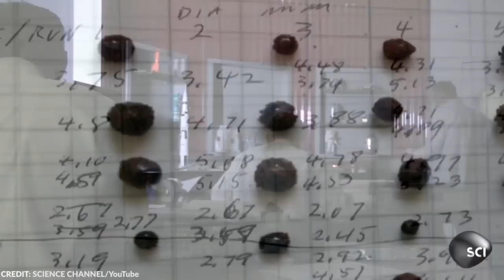Scientists Discovered on Mars What No One Was Supposed to See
There’s nothing more interesting than a space mystery. Many people find it fun to speculate theories about objects seen in our universe and with how vast it is, it’s understandable that all of us are always on the lookout for new space discoveries. Mars, in particular, is one of the most interesting planets for many. Ever since people discovered its possibility to be our second home, both scientists and the entire world have directed their attention on the planet.

Join us as we explore some bizarre and mysterious things spotted on the red planet. From The Hole to the Dust Devil, here are 15 of the strangest things spotted on Mars.

~ Top Generality